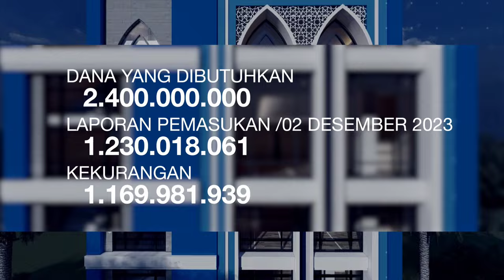Jangan Sepelekan Masalah Sabar - Ustadz Abu Usamah Syamsul Hadi